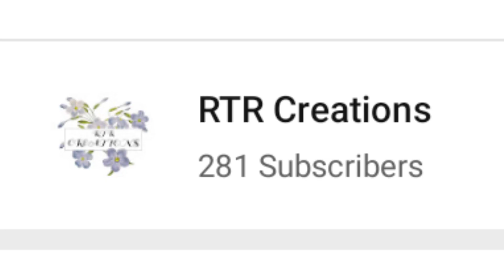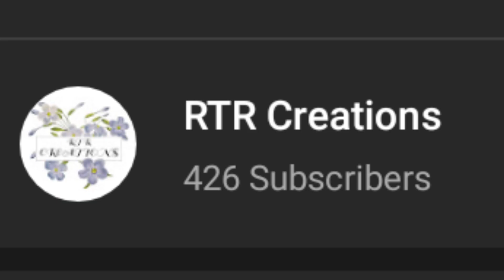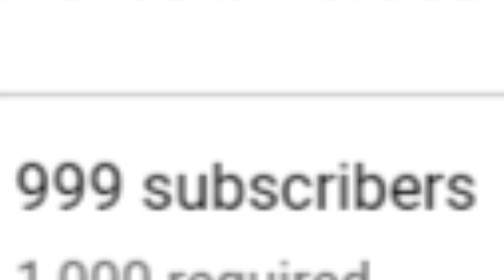1000 SUBSCRIBERS JOURNEY | RTR Creations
❤️Asalam-u-alikum❤️
                  💕RTRCreations💕

WE HAVE COMPLETED 1000 SUBSCRIBERS THANK YOU SO MUCH ALL OF YOU ❤️❤️❤️ FOR SHOWING YOUR LOVE FOR RTR CREATIONS

KEEP SUPPORTING
                  RTRCREATIONS

For more beautiful hand embroidery designs  From my channel. Visit my YouTube Channel.